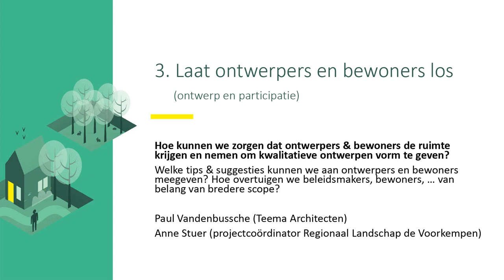Debat over rol ontwerpers bij ontharding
In de proeftuin ontharding van GruunRant Onthardt werd in het afsluitend debat nagedacht over hoe het komt dat als je ontwerpers inhuurt en in interactie laat gaan, het ambitieniveau verhoogt.